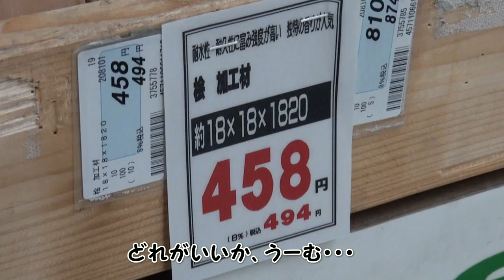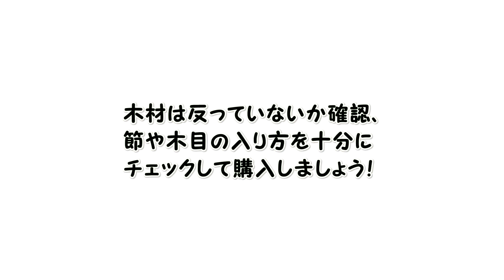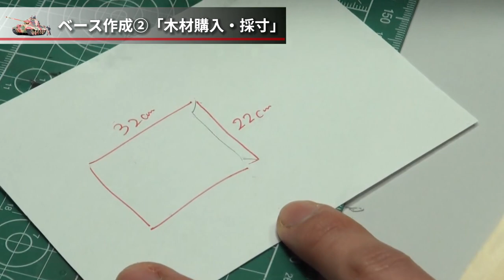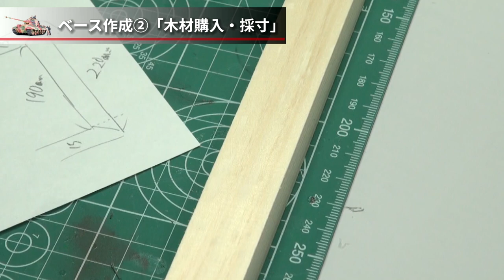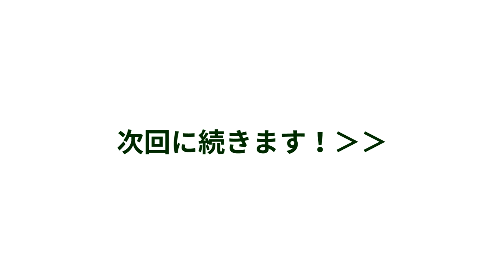プラモデル製作記 1-24 ベース作成2 「木材購入・採寸」 （戦車ジオラマを作る）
24回目はジオラマベースの木材の購入と採寸です。
ホームセンターに行って、木材を買ってきます。
買い方のコツを友人のモデラーさんより伝授していただきました。
採寸はして切り出しに進みましょう。